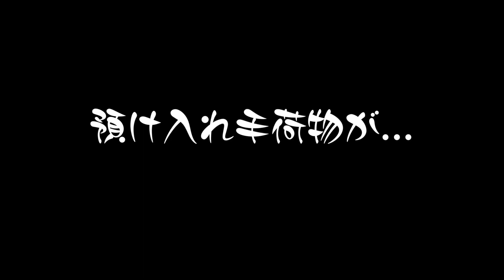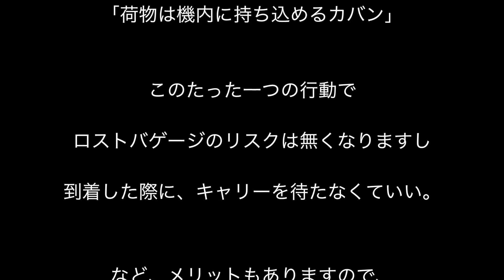空港荷物 キャリーバッグ投げる？雑？ベルトコンベアから無残な....ロストバゲッジ受け取り方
オフ会・プレゼント大会への参加はこちらから👌
ID検索の方は『@nrk2263e』　(＠←忘れずに！)

【空港荷物取り扱い衝撃映像BEST3】

2.　ピーチ（Peach）の国際線（関空⇒釜山）に乗ってみたレビュー！荷物検査はかなり厳しい！

空港荷物キャリーバッグ投げる？雑？ベルトコンベアから無残な. ロストバゲッジの受け取り方。ANAダイヤモンドメンバーへの対応を紹介。